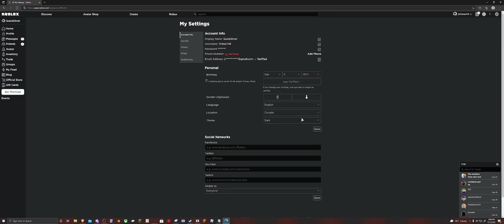when you get you're age verified on ROBLOX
i almost pooped my pants in the making of this video

1 like = 1 prayer